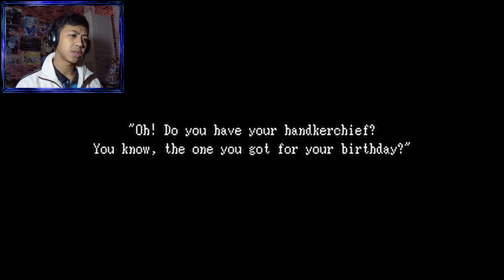WELCOME TO THE WORLD OF GUERTENA! | Ib - Part 1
Welcome to let's play Ib! What's going on here?!!